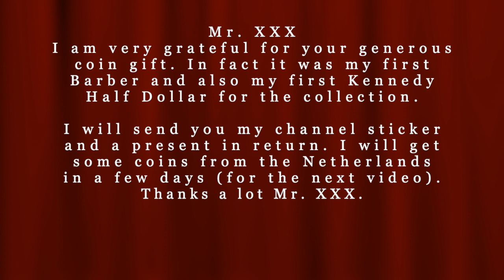Coin Gift 002 * American Silver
Send me something and I will send something back :
Christian Reddig
Auf dem Knuf 22
59073 Hamm
Germany